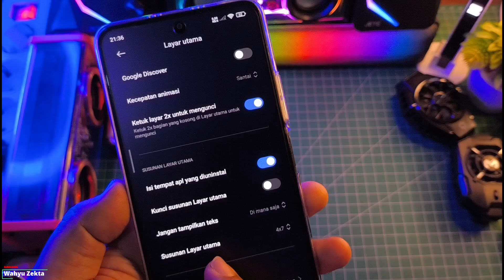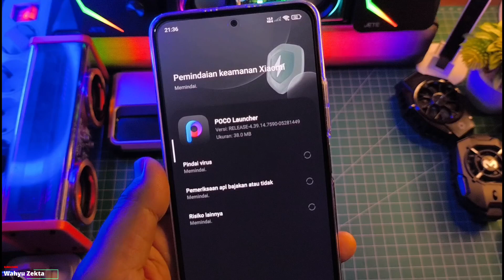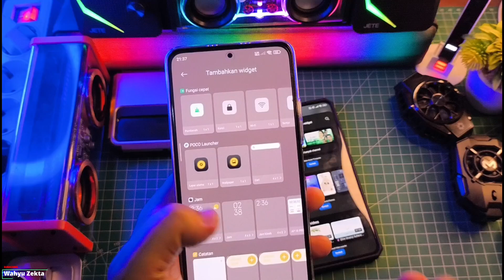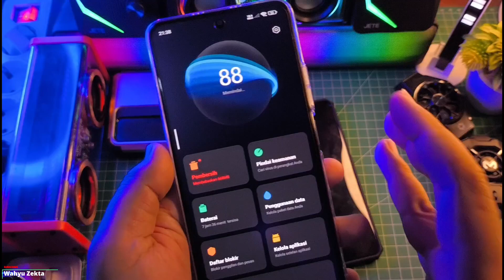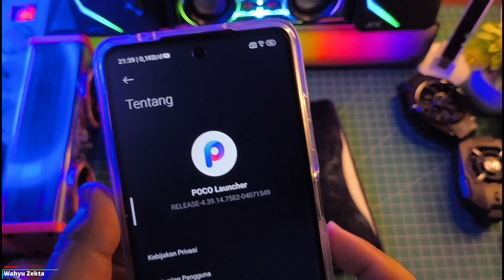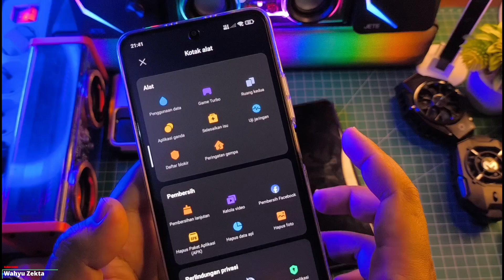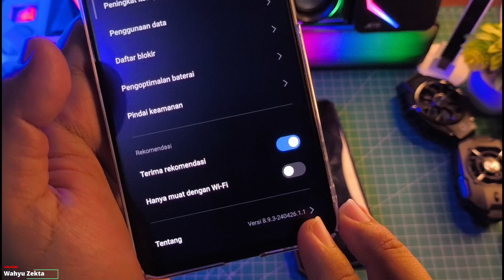New Update Poco Launcher Terbaru 7590 Stabil No BUG Aman Bisa Sembunyikan App Mantap!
Update Poco Launcher Terbaru 7590 Stabil No BUG Aman Bisa Sembunyikan App Mantap! Selengkapnya Yuk Langsung Ke videonya..

TUTORIAL UNLOCK GPU SETTING TERBARU :
Cara fix tidak bisa aktifkan Debuging usb kemanan :

Produk yang pernah saya pake :
OFFICIAL GRUP WAHYU ZEKTA OFFICIAL
New Update Poco Launcher,Update poco launcher terbaru ekor 7590,review poco launcher ekor 7590,poco launcher stabil ekor 7590,poco launcher super folder,poco launcher super icon,poco launcher icon pet